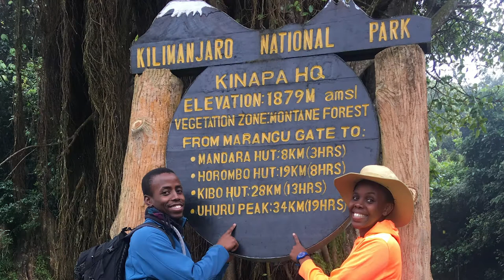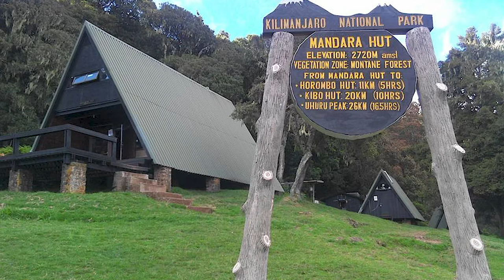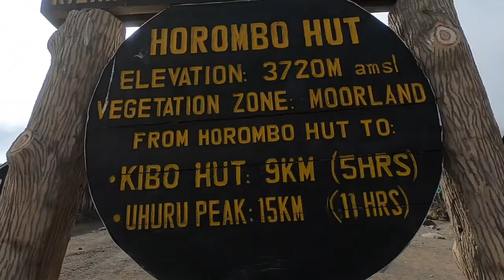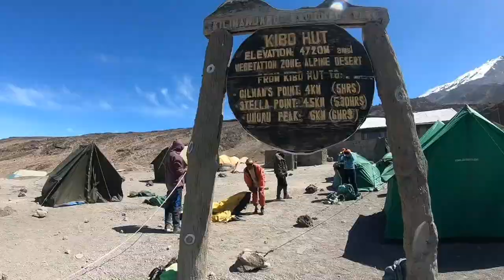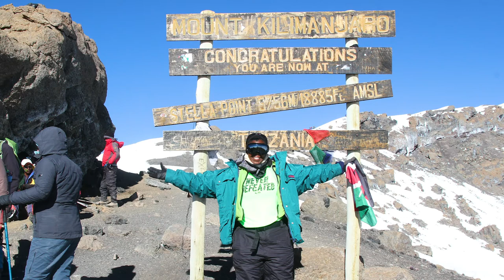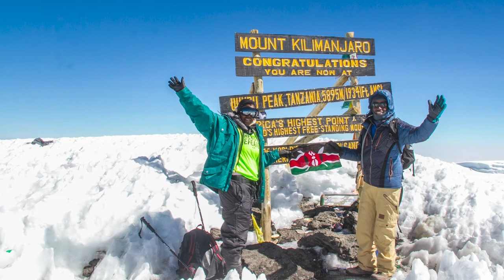Hiking up Mt. Kilimanjaro!!! How I almost never made it to Summit...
This was one of my exhilarating hikes I’ve been on. It was tough, beautiful, strenuous, challenging and worth it all! I said in the video I wouldn’t do it again but I could 🙈. I hope someone out there sees that it’s possible to summit any mountain you’re facing literally and metaphorically 😉

Happy watching 😃